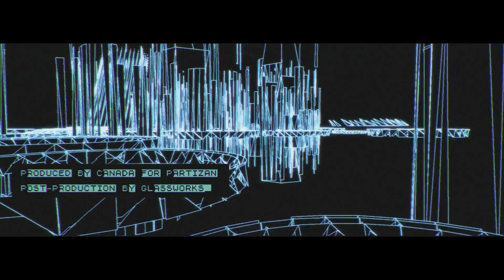Justice 'New Lands' (HD)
Justice New Lands